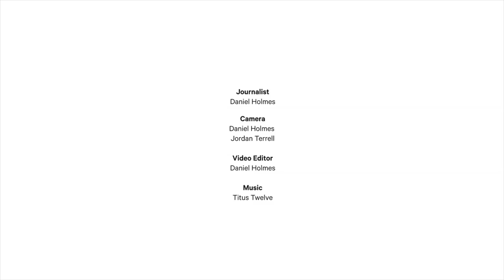Robbbb: Among The Ruins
The Chinese street artist who displays his work within Beijing's decaying architecture, charting the city's social development.